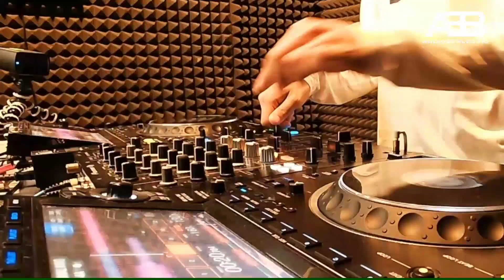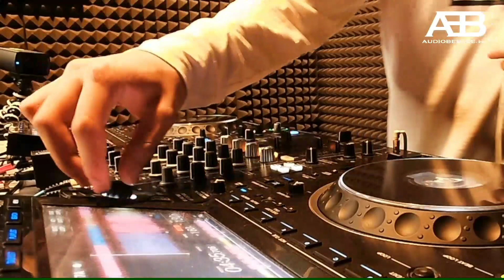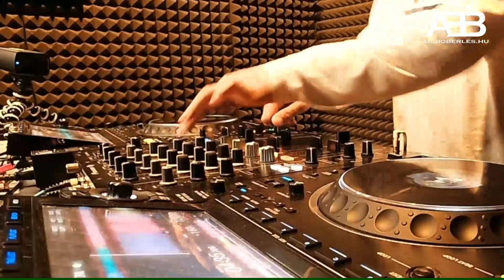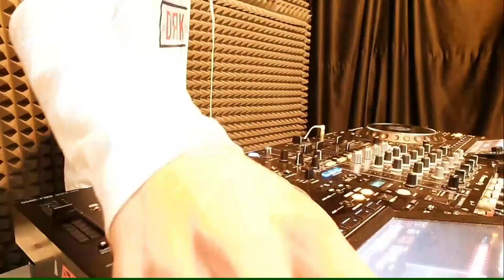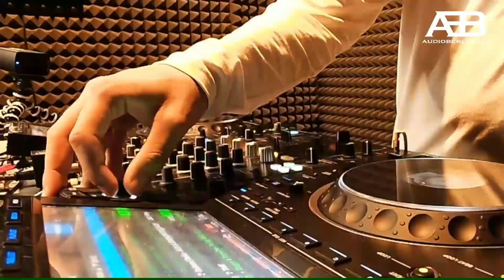Series Podcast Set 004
💬Contact/Booking